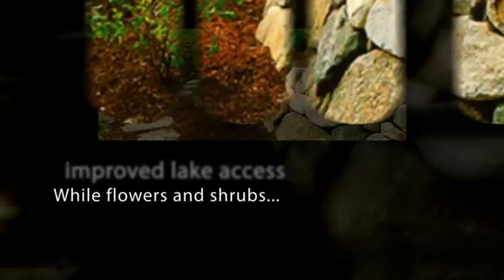Stonework and Lakeshore Landscaping Photos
Native stone walls and paths provide more useable space for this lakeside home, while gardens create green landscape.